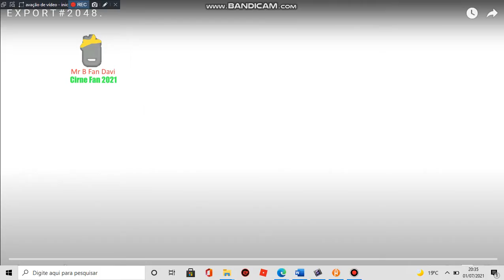akc 5300 - THE END FOR REAL